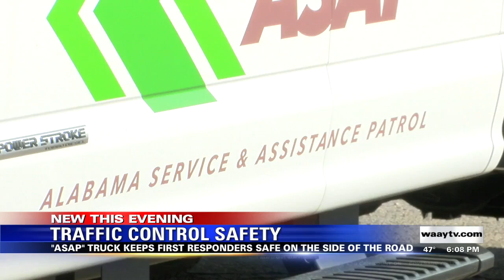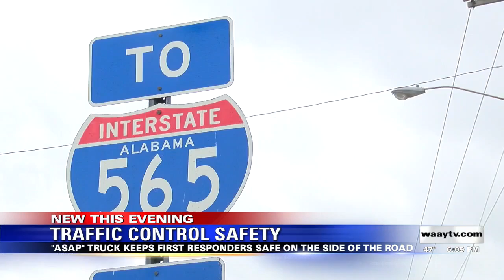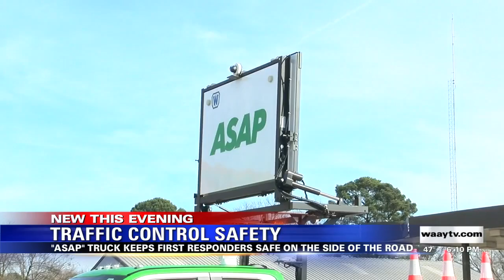ALDOT Helping First Responders Stay Safe